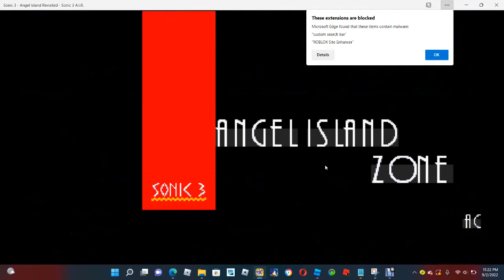Sonic 3 A.I.R.: Double Dose of Stars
I already have it.